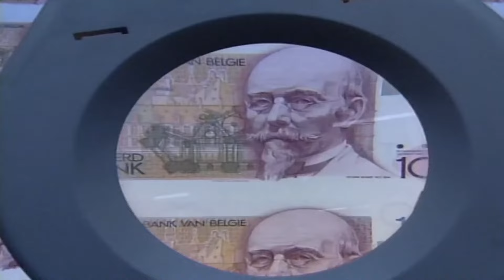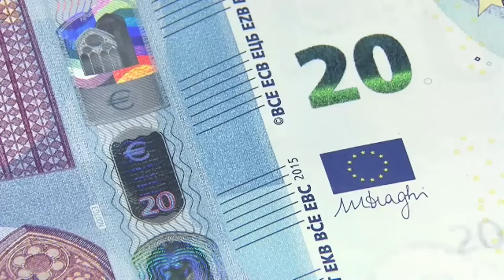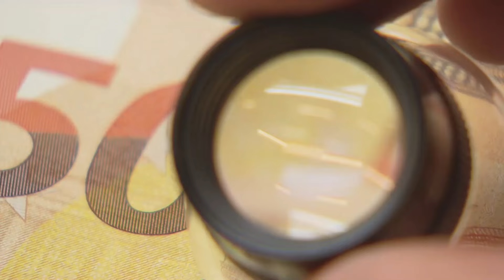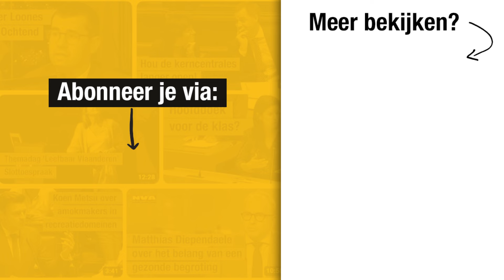Sander Loones: 'Na vier jaar Vivaldi staan we voor afgrond'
Kamerlid Sander Loones gaat in Terzake op VRT Canvas in debat met Egbert Lachaert over het desastreuze budgettaire beleid van de regering-De Croo van de afgelopen jaren.